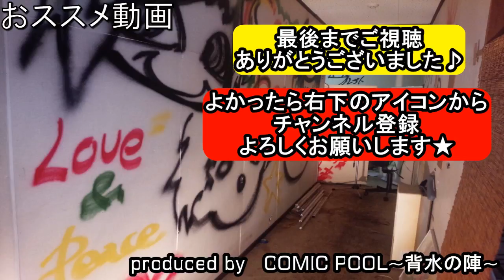欅坂46『不協和音』を英詞にしてバンドアレンジで演奏してみた。keyakizaka46/band cover/Fukyōwaon【covered by背水の陣】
欅坂46『不協和音』の演奏してみた動画です。
今回は英詞にしてみました。

keyakizaka46/band cover/Fukyōwaon

不協和音を歌ってみた
不協和音を弾いてみた
不協和音を叩いてみた

I will not say Yes
to nod withhold assent
Even if everyone around me nods assent

I will never do silence
Continue to resist until the very end

a strangled scream
run into Invisible a stone wall.
If I do not go along here it is a traitor
never thought would be shot from my friends

I will never be afraid to discord　never fear
Even now and in the future I have my justice To me to myself
Should just hit  Even if it compromises even once,
It is the same as dead　If you want to rule you must defeat me

Harmony alone is dangerous
No way　Is it wrong to have freedom?
People fall apart from each other
Noticing by disturbing something　More new world

Let's break stereotypes by discord  be afraid never fear
Everyone gathers and it will be strange only with the same opinion
carry through one's purpose  It is not worth living if change the
assertion here If you want to deceive me, please kill me

欅のキセキ｜欅坂46公式ゲームアプリ

欅坂46 こちら有楽町星空放送局 - オールナイトニッポン.com

お茶づけで会いましょう！ 永谷園×欅坂46 | 永谷園

欅坂46 | ソニーミュージック オフィシャルサイト

SCHOOL OF LOCK! | 欅坂46 平手友梨奈のGIRLS LOCKS!

UNI'S ON AIR（ユニゾンエアー ）｜欅坂46・日向坂46 応援 [公式]音楽アプリ

背水の陣的お勧めバンドアレンジ♪

乃木坂46『夜明けまで強がらなくてもいい』(歌詞付き)をバンドアレンジで演奏してみた。【ゆるり×背水の陣】

【ゆるり×背水の陣】欅坂46『サイレントマジョリティー』をバンドで演奏してみた。

【ゆるり×背水の陣】日向坂46『ドレミソラシド』をROCKアレンジで演奏してみた。

乃木坂46『帰り道は遠回りしたくなる』をバンドアレンジで演奏してみた。